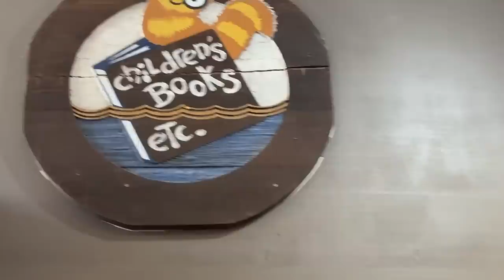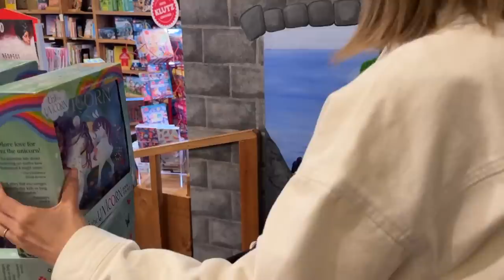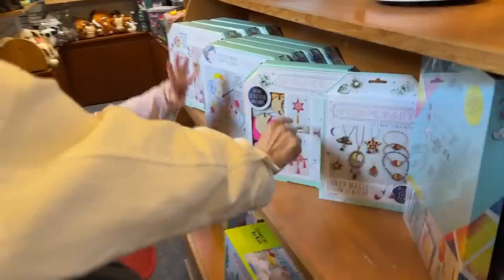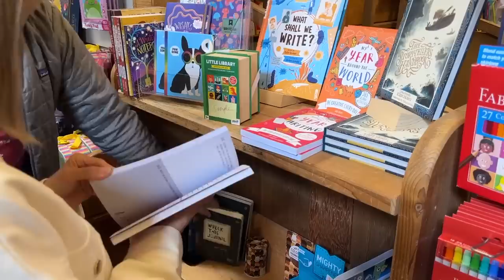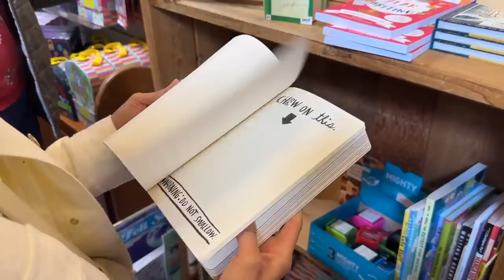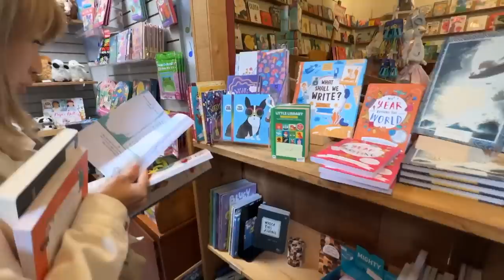アメリカの素敵な本屋さん！いつか自分の本もここに🙏💕 My favorite bookstore❤️〔#1116〕